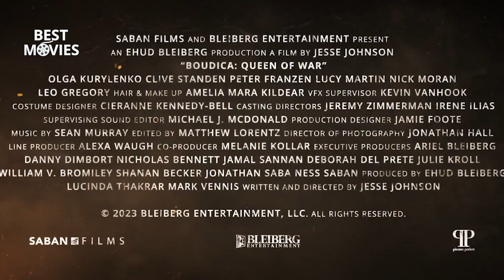BOUDICA QUEEN OF WAR Official Trailer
The eponymous Celtic warrior who rules the Iceni people alongside her husband Prasutagus. The King dies at the hands of Roman soldiers, leaving Boudica's kingdom without a male heir and the Romans seize her land and property.

BOUDICA: THE QUEEN OF WAR Official Trailer (2023) Olga Kurylenko